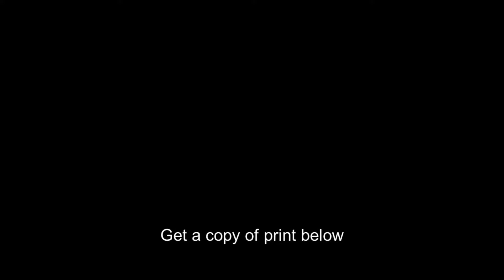Cornell Crew Team,Rowing Team,Boat,Team Coxswain,Athletes,c1907,Sports